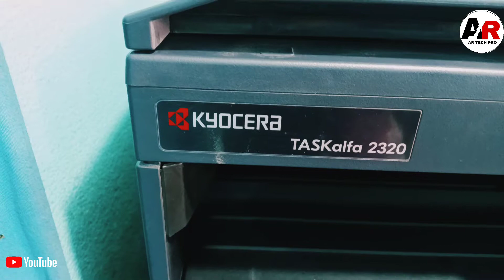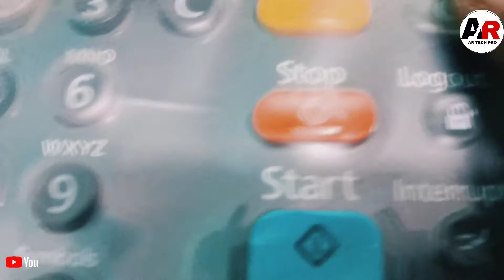KYOCERA TASKALFA 2320 FULL REVIEW